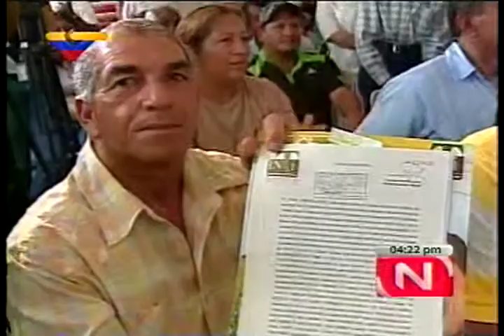Entrega de títulos de tierras y créditos campesinos Edo. Guárico